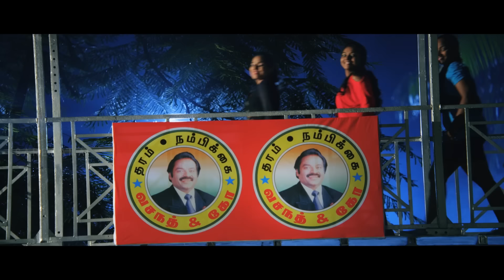Pattaya Kelappanum Pandiya | Seerivarum song | Vidharth | Soori | Manisha Pandey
Watch the peppy number Azhagaana Nanbarukku...Seerivarum sung by Velmurugan and Mukesh from Pattaya Kelappanum Pandiya.

Cast: Vidharth, Manisha Yadav, Kovai Sarala, Soori, Iman Annachi
Lyrics: SP Rajkumar
Director: SP Rajkumar